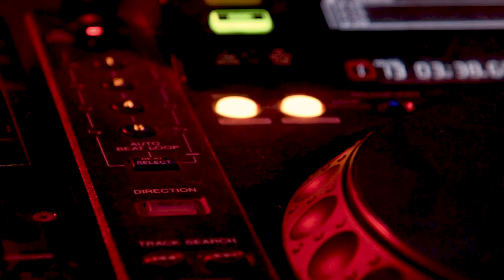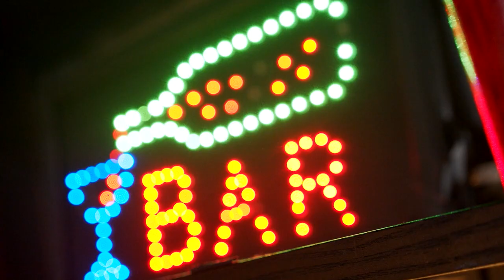Epic Party Vibes -Free footage (no copyright)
Whether you're a filmmaker, content creator, vlogger, or anyone looking to enhance their projects, this footage is at your disposal.